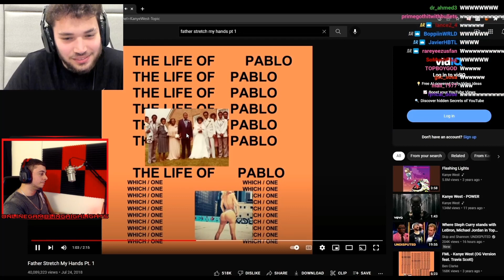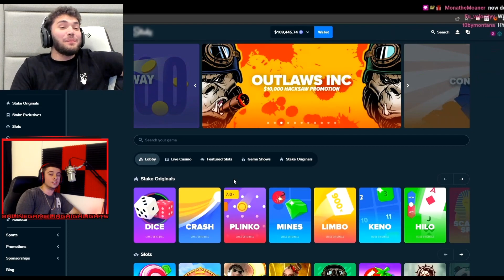Adin Ross Finds GOLD In His Nose During BlackJack !